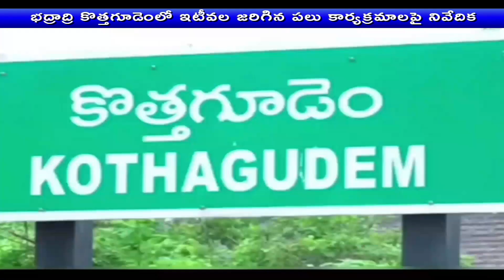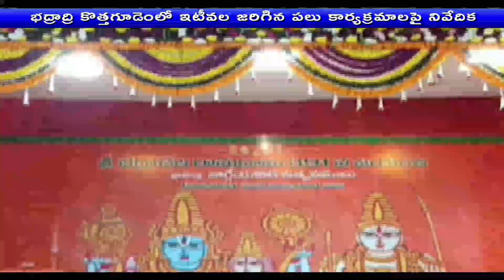Bhadradri Kothagudem District Roundup News | భద్రాద్రి కొత్తగూడెం జిల్లా రౌండప్ | 🟥DD News Telangana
భద్రాద్రి కొత్తగూడేం జిల్లాలో ఇటివల జరిగినటువంటి పలు కార్యక్రమాలపై దూరదర్శన్ ఓ నివేదిక..